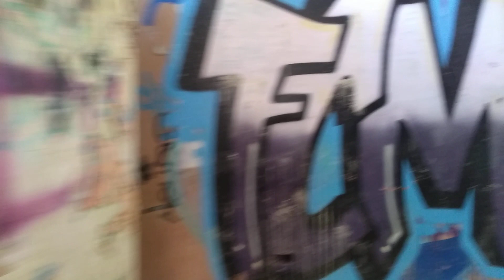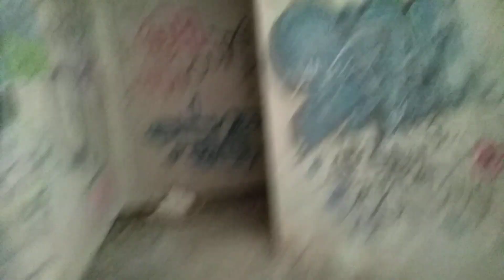Recorrido Hospital Naturista, Cd. Madero, Tamaulipas Parte 1/5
Es todo el recorrido del Hospital Naturista, muy conocido a nivel Nacional por sus leyendas y supuestas apariciones de fantasmas y actividad paranormal, un recorrido completo de pies a cabeza tratando de conocer este lugar místico y lleno de misterios, si llegas a ver algo fuera de lo normal coméntanos para investigar mas adelante.